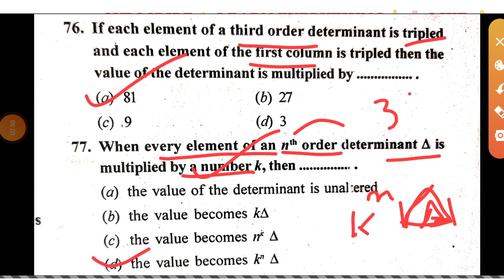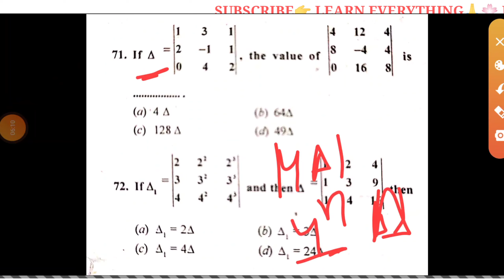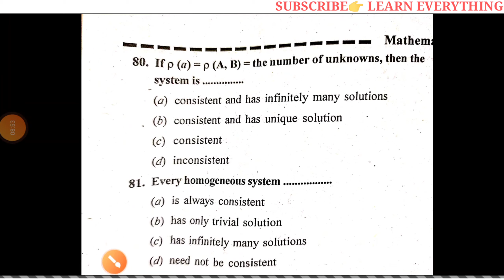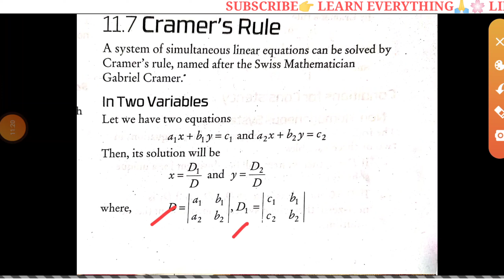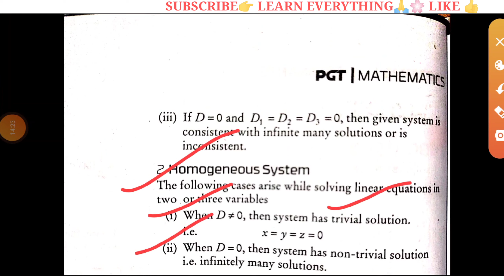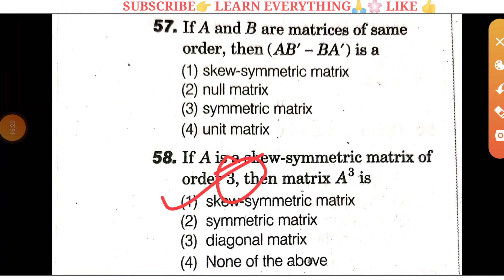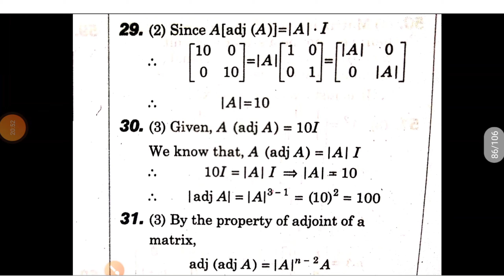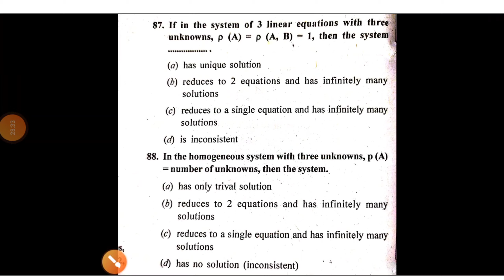MASTER CADRE MATH//MCQ ON MATRIX AND DETERMINENT AND CRAMER'S RULE// PART-18